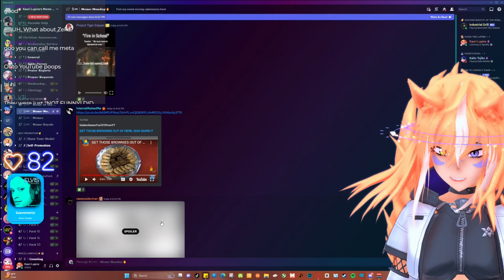This is a Mood